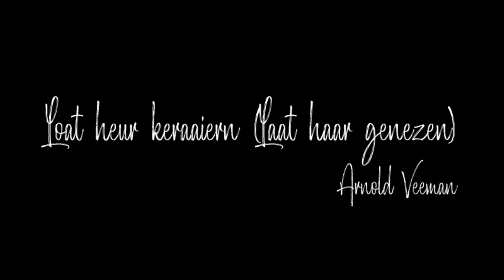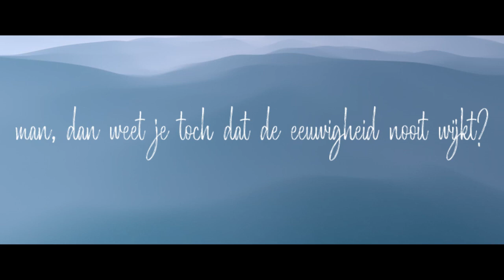Loat heur keraaiern (Laat haar genezen)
Hier is de lyricsvideo van mijn lied Loat heur keraaiern (Laat haar genezen)
Ik heb dit gedaan omdat al mijn concerten zijn afgelast en ik wel iets wil doen voor jullie!
Blijf sterk, we komen hier weer doorheen. Laat moeder aarde haar gang maar gaan - zij heelt alles.
Hier is de link naar het album Duvel welke ik vanwege deze bijzondere tijden gratis beschikbaar maak voor jullie:

Hartelijke groet,
Arnold Veeman